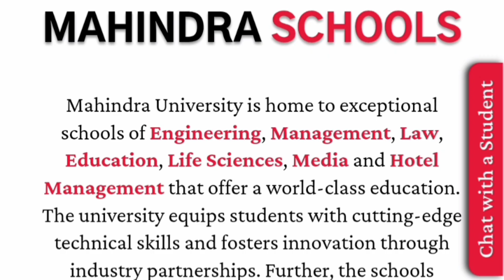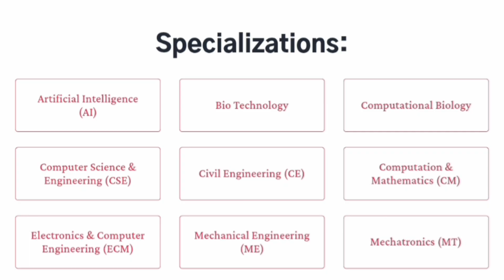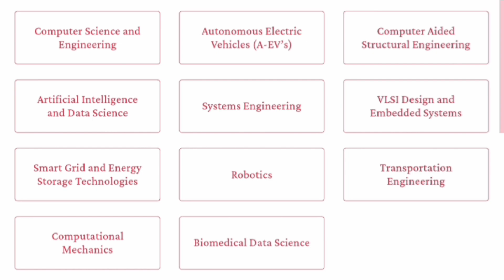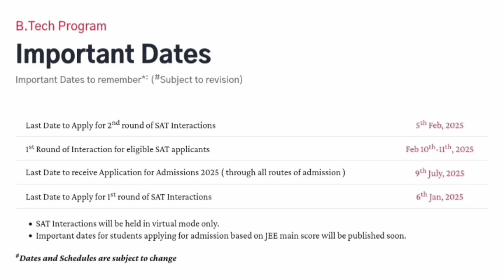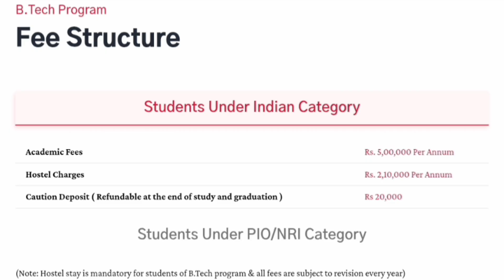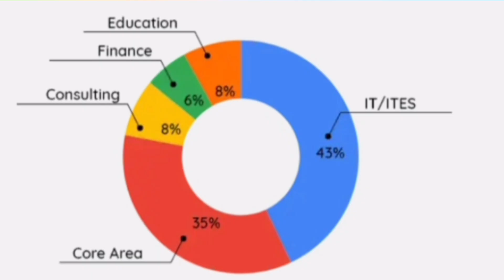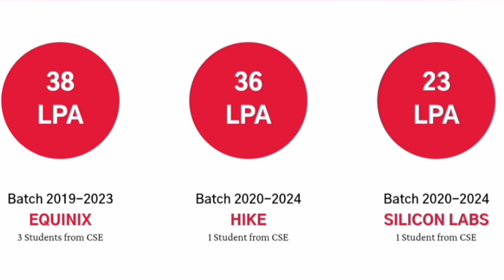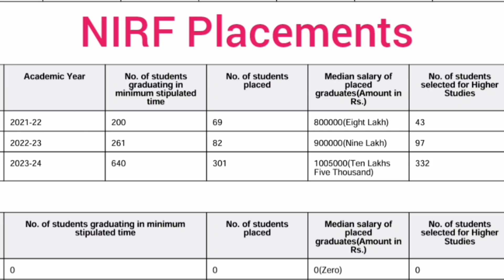Mahindra University Hyderabad|Top engineering Colleges in Telangana|Top colleges accepting jee mains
Mahindra University Review|Top engineering Colleges in Hyderabad|Best colleges in Telangana|fees|BIT
iiit hyderabad
iiit hyderabad review
iiit hyderabad campus tour
iiit hyderabad cutoff
iiit hyderabad admission process
ugee 2025
jee 2025
ugee exam 2025 iiit hyderabad
ugee exam 2025
ugee 2025 eligibility criteria
ugee 2025 registration last date
iiit hyderabad entrance exam 2025
ugee iiit hyderabad 2025
ugee 2025 exam date
ugee exam date 2025
spec 2025
ugee form filling date 2025
leee 2025
how to crack ugee 2025
iiit cut off for 2025
ugee preparation,
ugee iiit hyderabad exam preparation
viteee 2025 preparation
ugee preparation 2025
spec 2025 preparation tips
ugee exam preparation
ugee exam preparation books
ugee interview preparation
IIIT Hyderabad College Review
iiit hyderabad
iiit hyderabad fee
IIIT Hyderabad vs nit trichy
iiit hyderabad mtech cse
iiit hyderabad placements
iiit hyderabad ritik meghwani
iiit hyderabad mess
iiit hyderabad vs bits pilani
iiit hyderabad Cutoff
best iiit in india
iiit hyderabad ugee
iit hyderabad
jee 2025 strategy
ugee 2025 reap syllabus
jeemains 2025
jee mains 2025
all about viteee 2025
iit hyderabad
iit hyderabad campus tour
iit hyderabad life
iiit hyderabad
iit hyderabad review
iit hyderabad campus
iit hyderabad mess
iit hyderabad hostel
iit hyderabad room tour
iit hyderabad hostel tour
iit hyderabad ai
iit hyderabad cse
iiit hyderabad fee
iit hyderabad visit
about iit hyderabad
iiit hyderabad mess
iiit hyderabad ugee
iit hyderabad rooms
inside iit hyderabad
iit hyderabad cutoff
iit hyderabad package
viteee 2025 exam date
iiit hyderabad placements
iiit hyderabad fees
iiit hyderabad campus
iit hyderabad
iiit hyderabad fee
iiit hyderabad ugee
ugee iiit hyderabad
iit hyderabad review
iiit hyderabad campus life